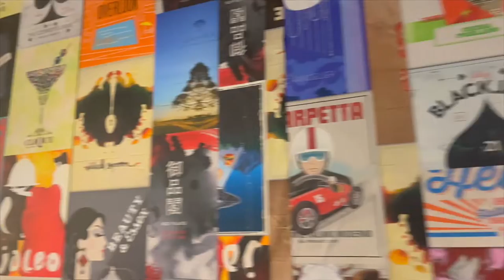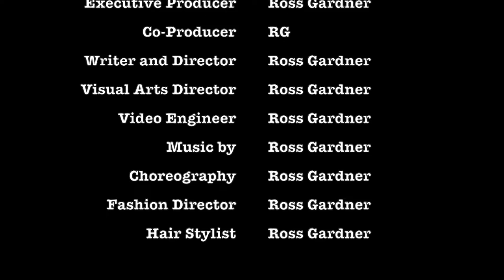Ross Gardner - Superstar Dreams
The official music video for Ross Gardner's song "Superstar Dreams"